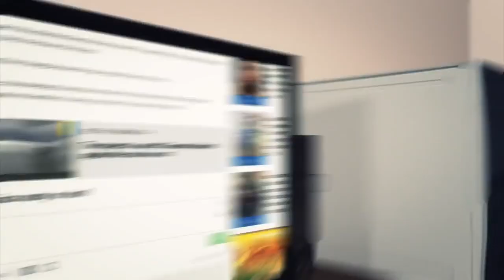Colombia FARC rebels: Key peace negotiator killed during Colombian army airstrike - TomoNews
FARC officials have announced that one of their peace negotiators, Pedro Nel Daza ‘Jairo’ Martinez, was killed in a Colombian government bombing raid last Thursday.

Martinez was a fairly new member of a FARC negotiating team that regularly traveled to Havana for peace talks.

Martinez was in Colombia’s Cauca province informing FARC rebels of the progress in the peace process when the Colombian armed forces conducted an airstrike on the camp and killed 27 rebels, including Martinez.

FARC spokesman Pastor Alape alleged that Colombian armed forces ground troops also shot some of the rebels execution style following the strike.The FARC has called for the International Committee of the Red Cross to oversee an autopsy on the rebels in the wake of the airstrikes.

Violence has recently escalated between the Colombian government and the FARC despite the rebels declaring a unilateral ceasefire the last December.